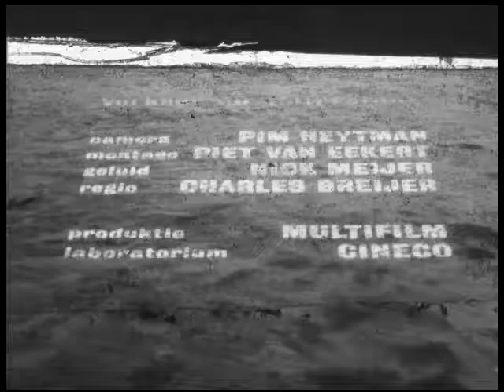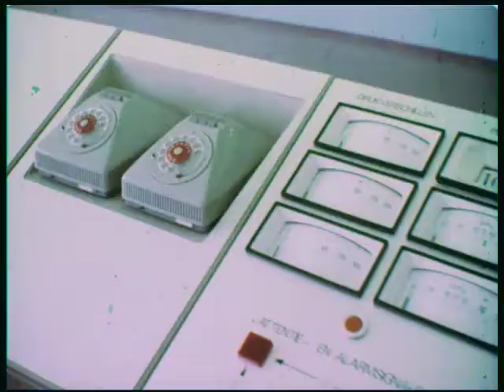Aanleg Haringvlietsluizen bij Stellendam 1960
Documentaire over de aanleg van de Haringvlietsluizen tussen Hellevoetsluis en Stellendam